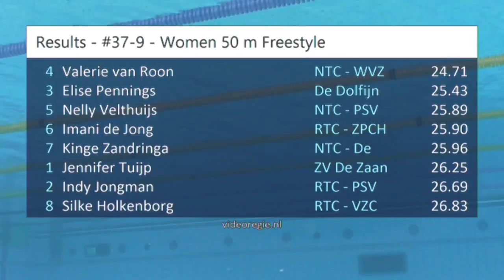#37-9 - Women 50 m Freestyle - ONK Haarlemmermeer 2017 | Zwemmen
ONK Haarlemmermeer 2017 - #37-9 - Women 50 m Freestyle